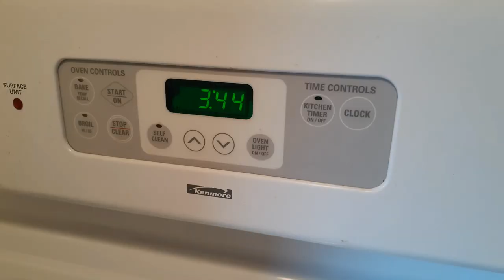Daily Life Vlog Cleaning The Stove and Sink Making Ice Tea and Ribs For Supper Clean With Me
Welcome to a new day and thank you for taking time out of your day to spend with me.

For Mail
Corinna G.

Amazon Links
TackLife Jump Starter
Hummingbird Feed
Baffle for Birdfeeder Station
Mini PC (Computer)
Monitor for Computer
Chest Freezer
2 Way Radios
Glossy Photo Paper
Energizer AA and AAA Battery Pack
Action Camera
Cell Phone Clip On Stand Holder
Gimbal Phone Stabilizer
Samsung Galaxy 10.4" Tablet
Paper Trimmer
Color Changing LED Tea Lights
Scotch Permanent Mounting Tape
George Foreman Removable Plate Grill
Egyptian Licorice Mint Tea
Laser Thermometer